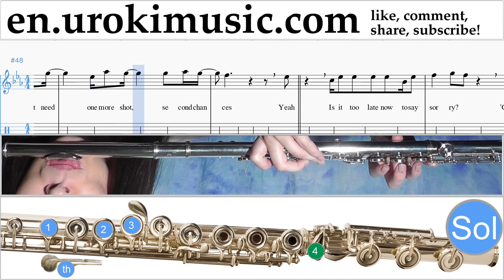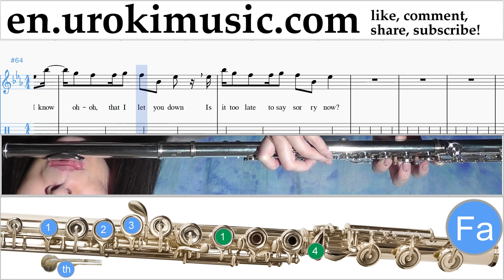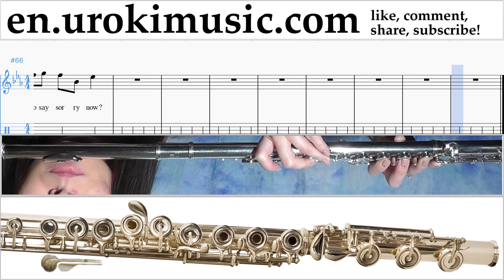Flute lessons Justin Bieber - Sorry Sheet Music Tutorial Part#2 um-i352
Flute lessons Justin Bieber - Sorry Sheet Music Tutorial Part # 2 um-i352 Please write in the comments, how to make lessons more useful to you?